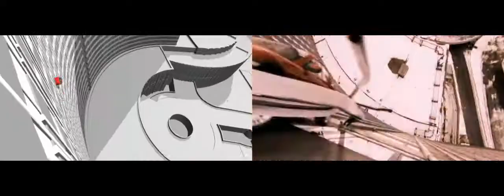Previs Daywatch (2005)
Previs/Final shot comparison for Day Watch.
Director: Timur Bekmambetov
Editor: Dmitry Kiselev
Previs: Alexander Sokolov